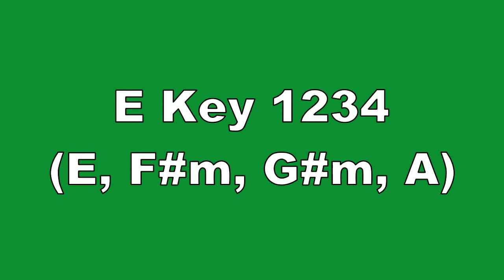E Key 1234 E, F#m, G#m, A